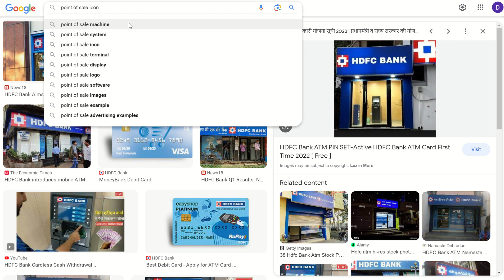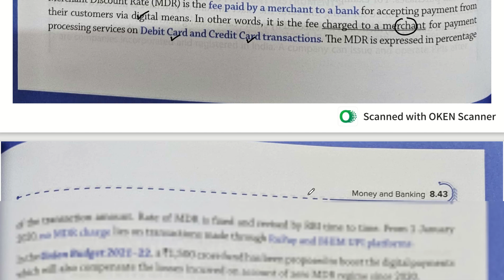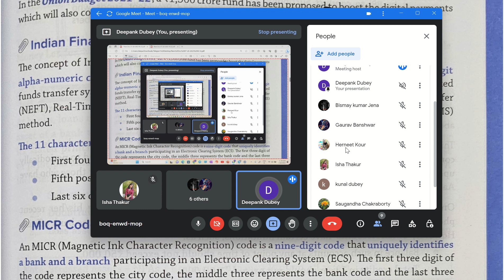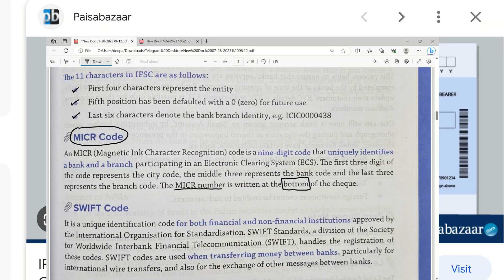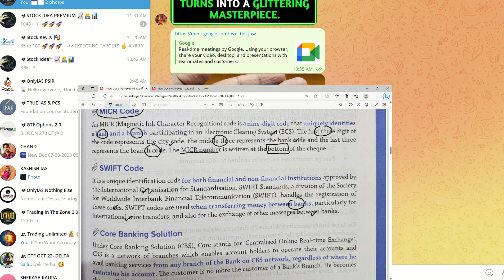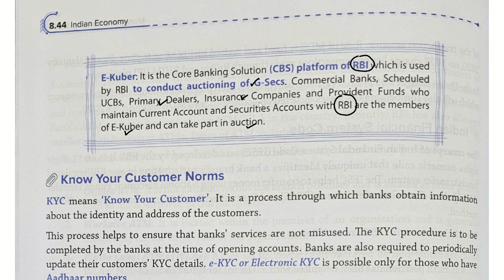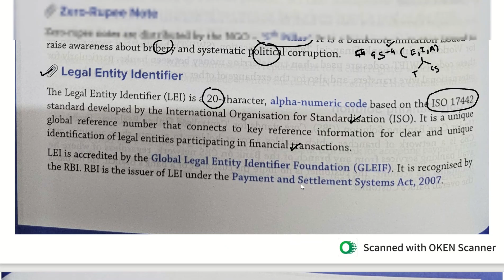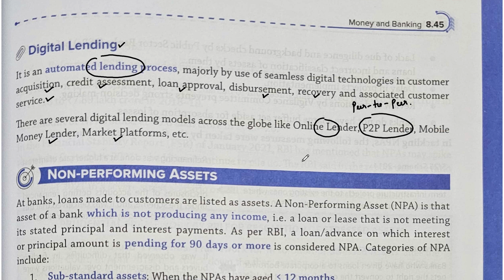Nitin Singhania Indian Economy | Chapter - 8 | Money and Banking | Part - 58 | UPSC 2024